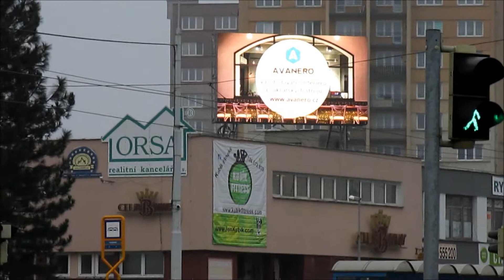Avanero 12 11 2017 Zábřeh